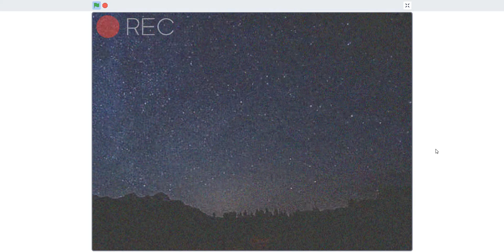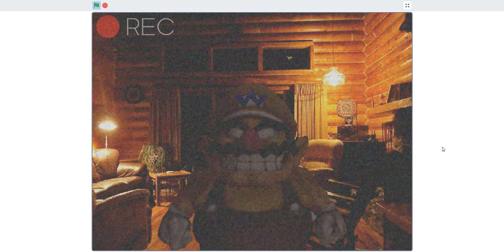Five nights at Wario's The Twisted factory V2.0 Solving final night part 6 Final code (Read desc.)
There's the final code. Time to put them all in the FNAW: The twisted factory V2.0 and see what happens. Also, to get this code, you need to unlock extra menu and stay at Demon Daisy character for 2 minutes.